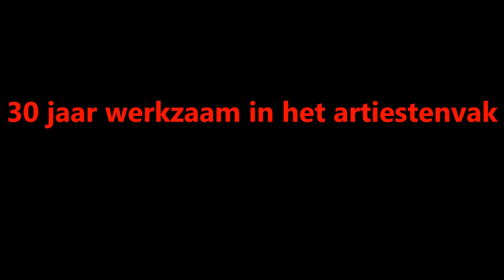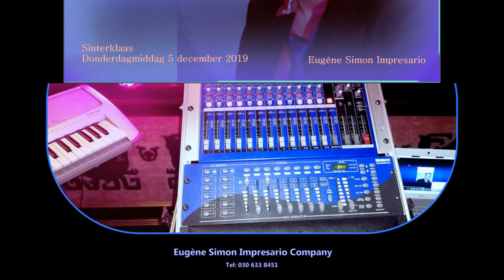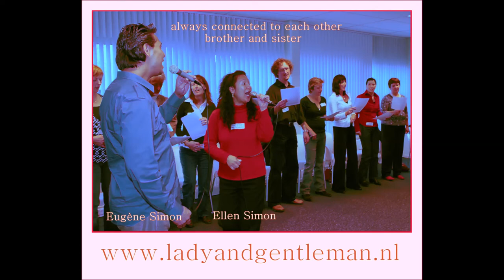Newest, 2020, YouTube Music Video, Latin Bossa Soul, Song, Made by Eugène Simon, WarungPianobar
Newest, 2020, YouTube Music Video, Latin, Bossa, Soul, Song, Made by, Eugène Simon, WarungPianobar, Pianist, Modern IndoRock 2020,

New, 2020, Modern, Indo Pop Music, Dutch-Indonesian, Pop Artists, Generation, PianoBar, Jazz Pianist, City of Utrecht, Netherlands, Europe, European-Asian-Musicians,